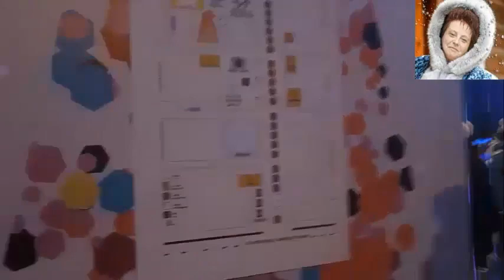160 🎄🎄 ЁЛОЧНЫЙ МИКС 🎄🎄 CHRISMAS TREES 🎄🎄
ЁЛКИ В КИШИНЕВЕ: ГРАН ХОЛЛ, ЦЕНТР ГОРОДА, ГОРОДОК,МОЛЛ